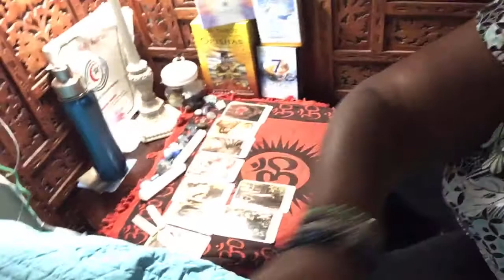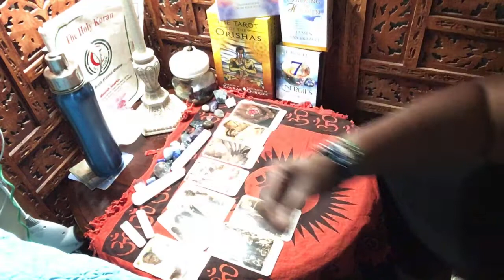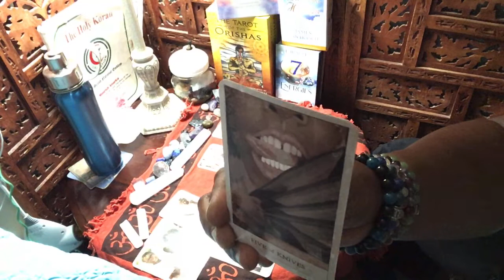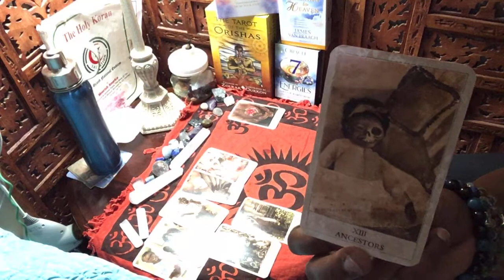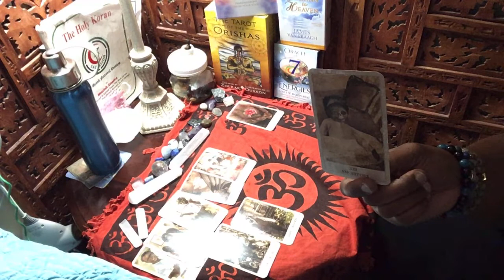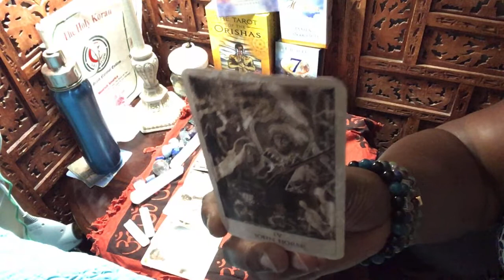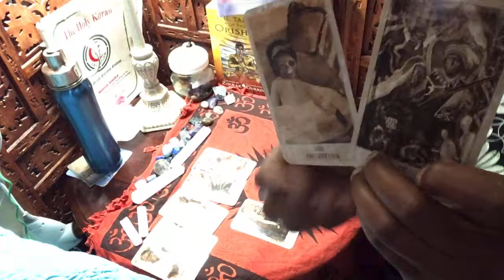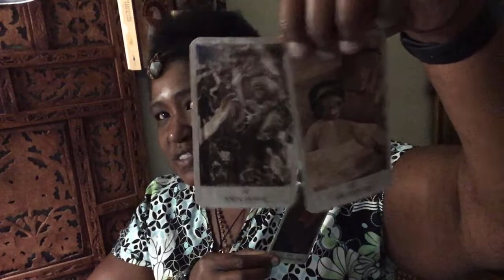Message For Virgo Moon Sign Sagittarius ♐️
You will find someone on your journey of knowledge of self and and ancestors 🧬♍️♐️🧘🏾🧘🏾🧏🏽‍♀️📚🕯🕯🕯😁😁😁.

Angels Gold- Gold Is My Life! Invest In Your Life

Like My Copper Jewelry, I Wear?

First Boulevard Digital Bank Referal Link (Free To Signup) Enjoy!